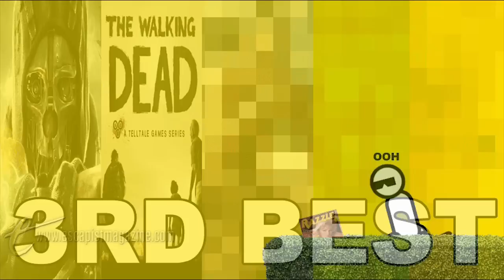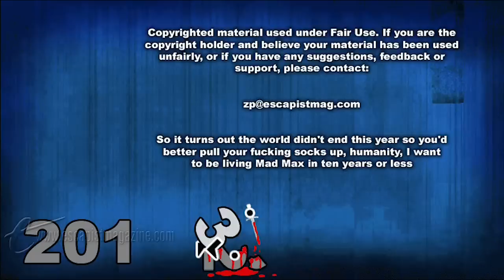TOP 5 GAMES OF 2012 (Zero Punctuation)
Yahtzee counts down his favorite games of 2012.